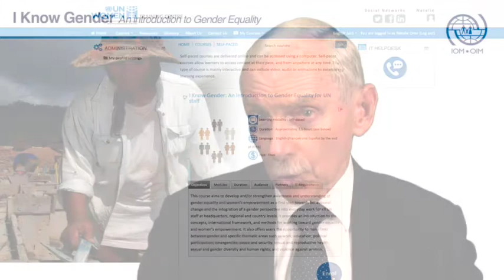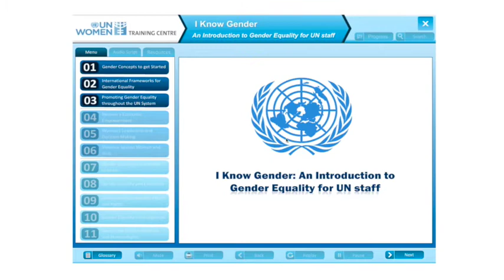I Know Gender - An Introduction to Gender Equality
IOM Director General's message to all staff members on IOM and UNWOMEN's training centre launching of the e-learning course “I Know Gender: An Introduction to Gender Equality.”